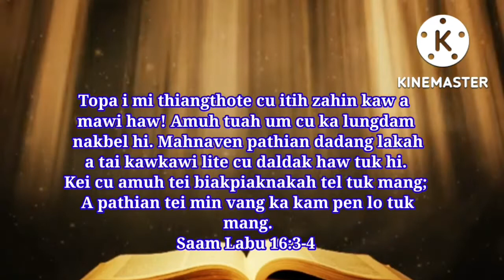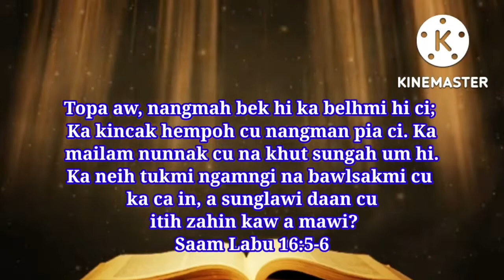SAAM LABU - 16 MUANSAN NAK THU NGET ( NGAWN BIBLE ) 🌐✝️🌐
SAAM LABU - 16

Muansannak Thungeta

16

1 Maw Pathian aw, kei hup zalin; itahim titale nang cu ka himnak hi ci a, na lakah hung zo ing.

2 Topa i lakah, “Nangmah cu ka Topa hi ci, Nangmah ngawlin phatnak imah nei mang,” ti ing.

3 Topa i mi thiangthote cu itih zahin kaw a mawi haw! Amuh tuah um cu ka lungdamnakbel hi.

4 Mahnaven pathian dadang lakah a tai kawkawi lite cu daldak haw tuk hi. Kei cu amuh tei biakpiaknakah tel tuk mang; A pathian tei min vang ka kam pen lo tuk mang.

5 Topa aw, nangmah bek hi ka belhmi hi ci; Ka kincak hempoh cu nangman pia ci. Ka mailam nunnak cu na khut sungah um hi.

6 Ka neih tukmi ngamngi na bawlsakmi cu ka ca in, a sunglawi daan cu itih zahin kaw a mawi?

7 A ngaihsut saktu Topa cu thangphat ing;
Zanlam hei in ka lungmu sungah ngallinnak pia hi.

8 Ka lakah Topa um hi tih cu thei leleng ing;
Ka elah a um hangin, imah in hing thei tukma hi.

9 Mah hangin lungdamnak le thinnopnak tuah dim ing; Ka lungmuang leleng hi.

10 Itahim titale mithi khua ah hawh phal tukma hi, Na ihmi cu khuk thukzet sungah zamthong tukma ci.

11 Nangmah in nunnak lampi cu lak tuk ci; Na umnakah lungdamnak dim hi. Na baan tha ngilnakah kumkhua nopnak um hi.